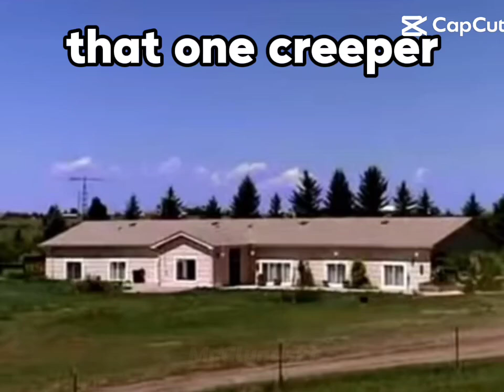that one creeper called